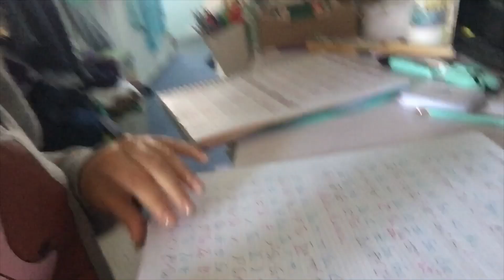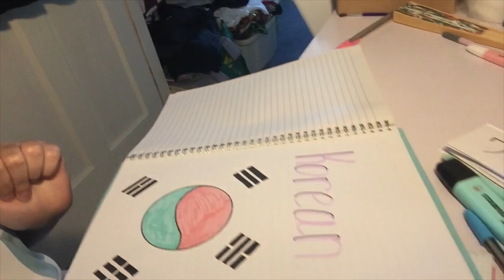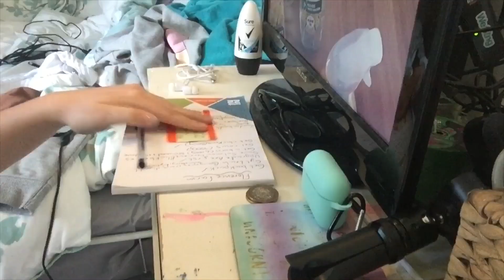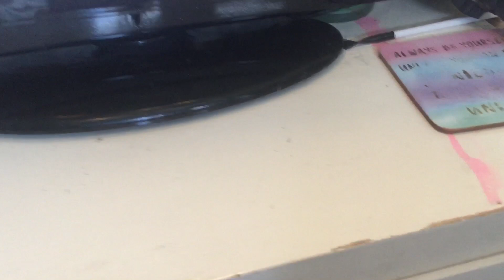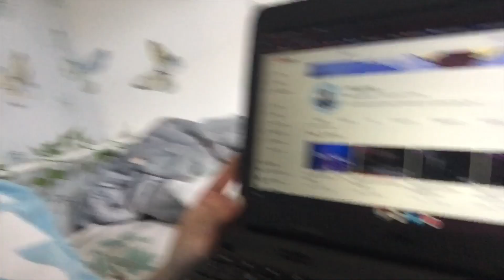Productive day: language practice, washing,cleaning 💫🧼🧺